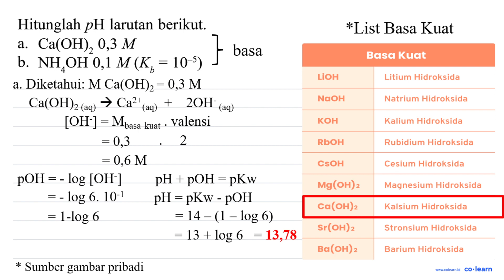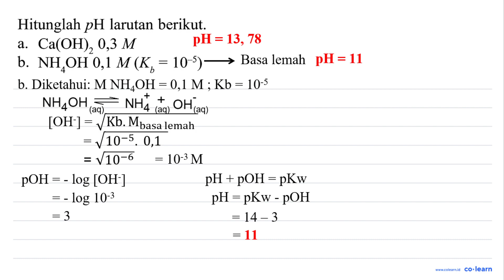Hitunglah pH larutan berikut: Ca(OH)2 0,3 M a. 0,1 M (Kb 10-5) b. NH OH =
Sumber Soal: Kimia untuk Kelas 11, BU, 2009 , Pusat Perbukuan Departemen Pendidikan Nasional

00:00 : Bedah Soal
01:00 : Konsep, rumus dan pengertian pH Asam Kuat, Basa Kuat, Asam Lemah, dan Basa Lemah
01:18 : Langkah penyelesaian soal
02:56 : Jawaban akhir
03:26 : Penutup